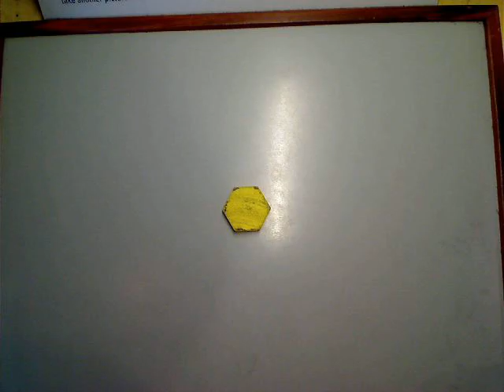shapes by Neil $ Mama